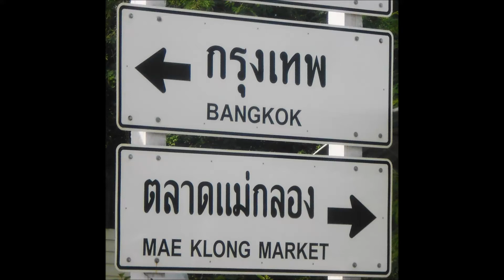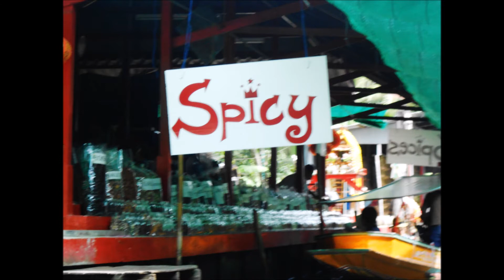Floating Market, Thailand